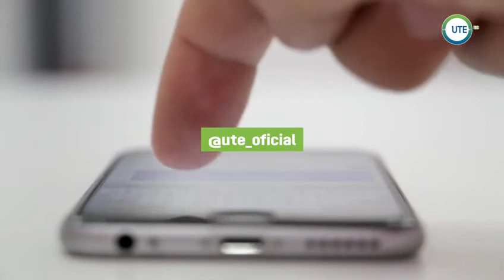UTE informa | Participa en concurso intercolegial de la Carrera de Periodismo “Mi Primera Cobertura”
UTE informa | Participa en nuestro concurso intercolegial de la Carrera de Periodismo: “Mi Primera Cobertura”.